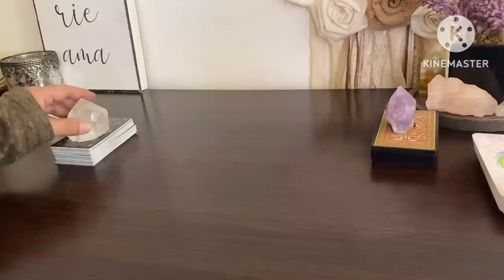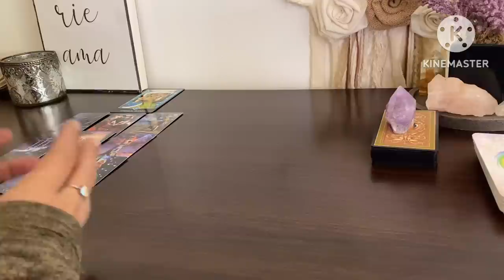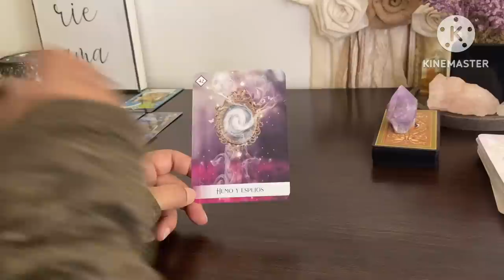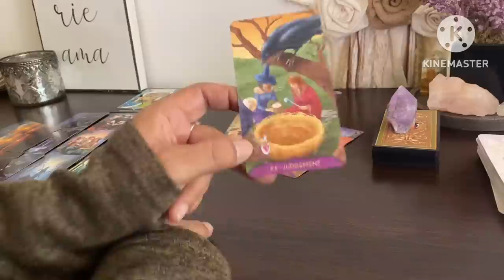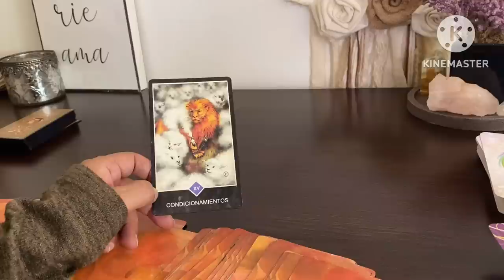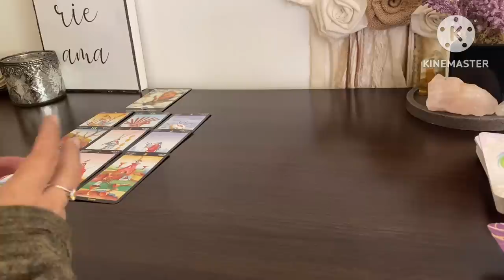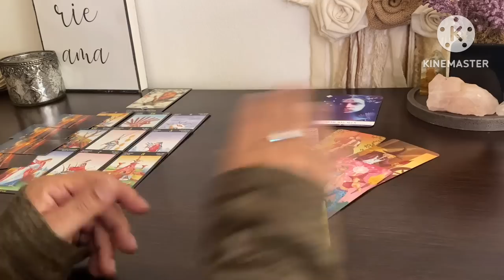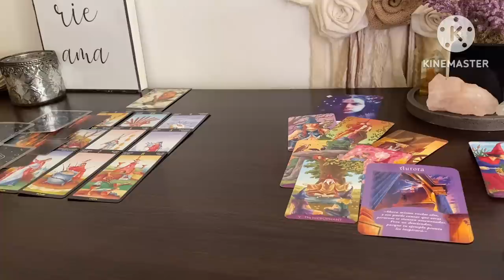LA KARMICA AÚN TE HACE ALGÚN DAÑO ?🤔💣💣💣tarot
Introducción 00:00
1 opción 00:20
2 opción  17:17